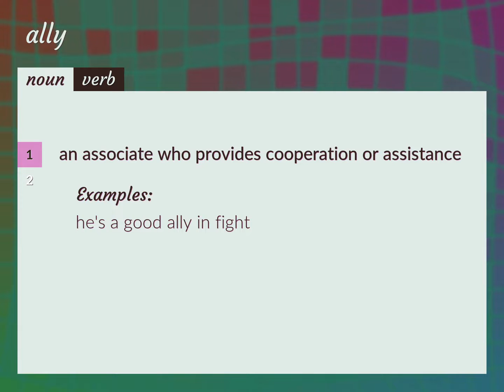Ally | meaning of Ally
What is ALLY meaning?